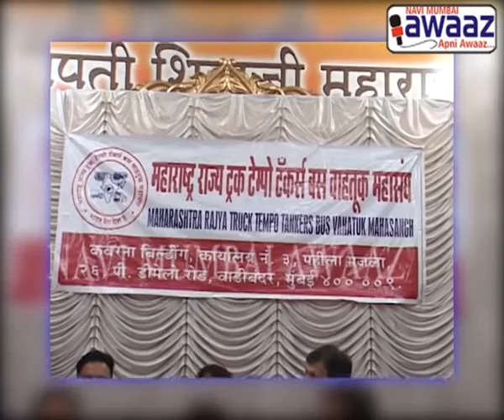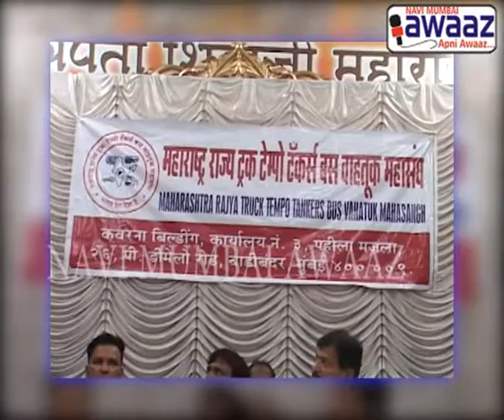Navi Mumbai Awaaz-shehar mein Transport declares strike on march 8